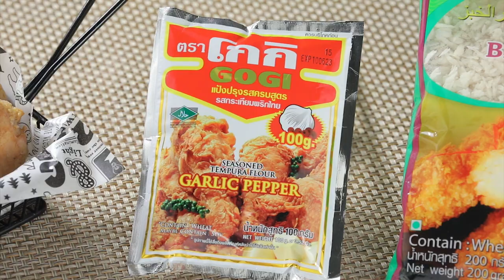ปีกไก่ทอดน้ำปลา,ปีกไก่ทอดโยเกิร์ต,ปีกไก่ทอดงา ทำง่ายๆ สไตล์ อ. ยิ่งศักดิ์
ปีกไก่ทอดน้ำปลา ผลิตภัณฑ์:แป้งปรุงรสครบสูตร กระเทียมพริกไทย ตราโกกิ

ปีกกลางไก่  500 กรัม
แป้งปรุงรสครบสูตร กระเทียมพริกไทย ตราโกกิ 100 กรัมน้ำมันพืชสำหรับทอด

1.ใส่ปีกกลางไก่ลงในภาชนะตามด้วยน้ำปลาเคล้าผสมให้เข้ากันเตรียมไว้
2.ใส่แป้งปรุงรสครบสูตร กระเทียมพริกไทย ตราโกกิลงในภาชนะตามด้วยปีกกลางไก่ที่เตรียมไว้คลุกเคล้าให้ทั่วทั้งชิ้น
3.นำปีกกลางไก่ลงทอดในน้ำมันพืชที่อุ่นเตรียมไว้จนสุกเหลืองกรอบ ตักขึ้นพักให้สะเด็ดน้ำมัน
4.จัดปีกไก่ทอดน้ำปลาลงในภาชนะตกแต่งด้วยช่อพาร์สลีย์ พร้อมเสิร์ฟ

ปีกไก่ทอดโยเกิร์ต ผลิตภัณฑ์:แป้งปรุงรสครบสูตร กระเทียมพริกไทย ตราโกกิ
โยเกิร์ต   100 กรัม
แป้งปรุงรสครบสูตร กระเทียมพริกไทย ตราโกกิ 100 กรัม

1.ใส่ปีกกลางไก่ลงในภาชนะตามด้วยโยเกิร์ตเคล้าผสมให้เข้ากันเตรียมไว้
2.ใส่แป้งปรุงรสครบสูตร กระเทียมพริกไทย ตราโกกิลงในภาชนะตามด้วยปีกกลางไก่ที่เตรียมไว้คลุกเคล้าให้ทั่วทั้งชิ้นตักขึ้นชุบนมสดและคลุกแป้งปรุงรสครบสูตร กระเทียมพริกไทย ตราโกกิ อีกครั้ง เตรียมไว้
3.นำปีกกลางไก่ลงทอดในน้ำมันพืชที่อุ่นเตรียมไว้จนสุกเหลืองกรอบ ตักขึ้นพักให้สะเด็ดน้ำมัน
4.จัดปีกไก่ทอดโยเกิร์ตลงในภาชนะตกแต่งด้วยช่อพาร์สลีย์  พร้อมเสิร์ฟ

ปีกไก่ทอดงา ผลิตภัณฑ์:แป้งปรุงรสครบสูตร กระเทียมพริกไทย ตราโกกิ

1.ใส่ปีกกลางไก่ลงในภาชนะตามด้วยน้ำมันงาและงาขาวคั่วเคล้าผสมให้เข้ากันเตรียมไว้
2.ใส่แป้งปรุงรสครบสูตร กระเทียมพริกไทย ตราโกกิลงในภาชนะตามด้วยปีกกลางไก่ที่เตรียมไว้คลุกเคล้าให้ทั่วทั้งชิ้นตักขึ้นชุบไข่ไก่และคลุกเกล็ดขนมปังชุบทอด ตราโกกิ เตรียมไว้
3.นำปีกกลางไก่ลงทอดในน้ำมันพืชที่อุ่นเตรียมไว้จนสุกเหลืองกรอบ ตักขึ้นพักให้สะเด็ดน้ำมัน
4.จัดปีกไก่ทอดงาลงในภาชนะ ตกแต่งด้วยช่อพาร์สลีย์ พร้อมเสิร์ฟ

▲Line @yingsakfood